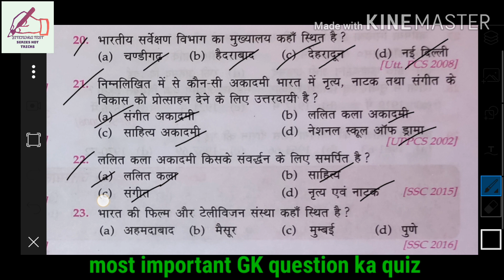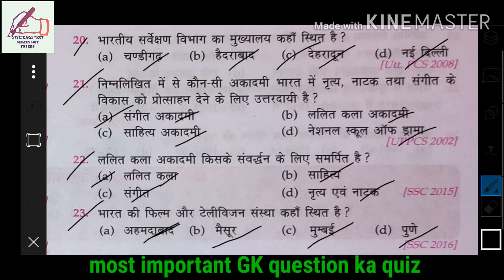Most important GK quiz hot trick